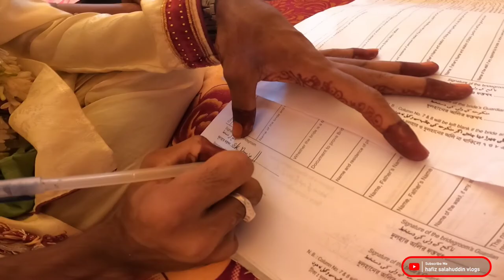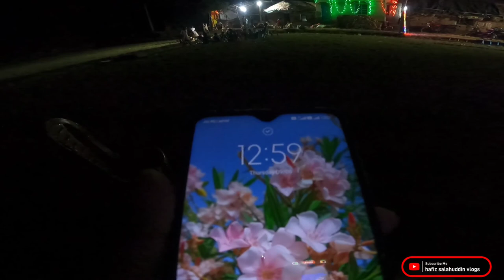Bengali Shaadi | Muslim Community | Wedding Vlog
asalamu alaikum dosto aaj ke is vlog me hum ne aap ko dikhaya hai ki hamare gao me shaadi kaise hoti hai, sab ke alag alag rasam hote hai, hamare yahan ke shaadi ka rasam kaisa laga zaroor comment kar ke bataiye ga, I hope aap ko yeh vlog pasand aaya hoga, so please don't forget to subscribe my youtube channel.

dosto aap sab se ek hi request hai ki aap hamare channel ko thoda support kare, hamare videos ko like kar ke motivate kijiye